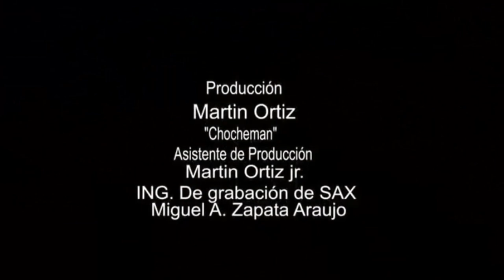JESUS JAVIER SAX INSTRUMENTAL "EL PRIVILEGIO DE AMAR" que majestuosamente interpretan MIJARES&LUCERO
HERMOSILLO, SONORA.
Te ambiento una cena🍝, tu cumpleaños🎂, una recepción, una despedida ☕, una boda👰🏻, un baby shower 👶🏻 o cualquier reunión social🎊 así con saxofón🎷 instrumental🎶

Video grabado en BAHIA DE KINO, SONORA, para mostrar parte de la belleza de nuestro Estado, realizado bajo la producción 🎥y edición💻 de Jose Martin Ortiz Santillan "Chocheman", como Ing. de grabación y mezclas del Sax Miguel A. Zapata Araujo, y en la elaboración de la partitura el Master Mizael Texeira.

CRÉDITOS DE LA CANCIÓN ORIGINAL:
Canción: El Privilegio De Amar.
Artista: Manuel Mijares · Mijares
Album: El Privilegio De Amar
Compositor: Jorge Avendaño Lührs
Pista: YouTube Karaoke "Party Time"